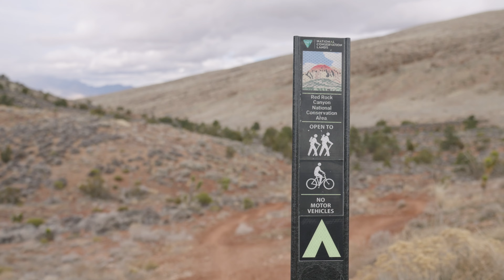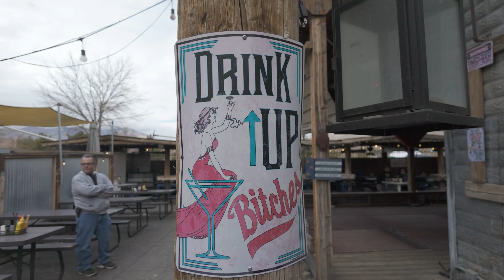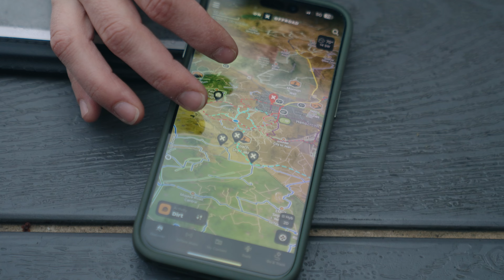Harley-Davidson Pan Americas Conquer Cottonwood Pass with Travis Wyman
In this episode, we met with professional motorcycle racer Travis Wyman to conquer a moderately easy trail outside Las Vegas.  Join us as we get to know Travis a little better, talk some shop, ride some impossible hill climbs and do it all with style and grace on the Harley-Davidson Pan America.

Harley-Davidson, renowned for its iconic cruisers, took a bold leap into the adventure motorcycle segment with its innovative creation. Drawing from its rich heritage of craftsmanship and engineering prowess, Harley-Davidson has meticulously crafted an adventure motorcycle that embodies the spirit of exploration and the thrill of the open road. Blending rugged durability with cutting-edge technology, the Harley-Davidson adventure bike delivers unparalleled performance on both pavement and off-road terrain. With its robust chassis, advanced suspension system, and powerful engine, riders can confidently conquer diverse landscapes and embark on unforgettable journeys. Embracing versatility, comfort, and adventure-ready features, Harley-Davidson has redefined the boundaries of adventure riding, captivating enthusiasts with a machine that inspires freedom and exploration like never before.

In this episode, we rode from Blue Diamond across Cottonwood Pass into Pioneer Saloon.

The Pioneer Saloon, nestled in the historic town of Goodsprings, Nevada, stands as a timeless landmark steeped in Old West charm and lore. Constructed in 1913, this rustic saloon has endured as a gathering place for locals and travelers alike, preserving the spirit of the Wild West with its weathered wooden façade and vintage interior décor. The saloon's walls whisper tales of the past, including stories of prospectors, miners, and even Clark Gable, who reportedly waited for news of his wife's plane crash at the bar in 1942. Visitors can savor hearty meals, enjoy drinks, and soak in the ambiance while surrounded by memorabilia from a bygone era. The Pioneer Saloon stands not only as a testament to the enduring spirit of the American frontier but also as a welcoming oasis for those seeking a taste of history in the heart of the Nevada desert.

From there we rode through Potosi Pass and back to the "creepy bathroom"

00:00 Intro
01:30 start of the trail
02:36 Pan America spotted in the wild!!
03:50 get to know Travis Wyman
10:09 the impossible hill climb?
11:44 pioneer saloon
15:18 Potosi Pass
16:04 outro